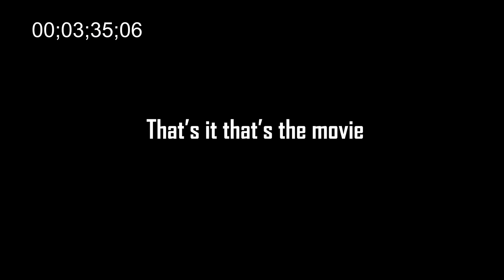The Super Mario Bros. Movie (2023) in 3-ish Minutes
The Mario Movie. The final boss of video game movies. I really enjoyed it as a gamer. But maybe as a film maker it left a lot to be desired. Here it is in 3-ish minutes.

Super Mario Bros. 3 - Airship Theme
Super Mario Bros. - Underground Theme
New Super Mario Bros. U - World 8